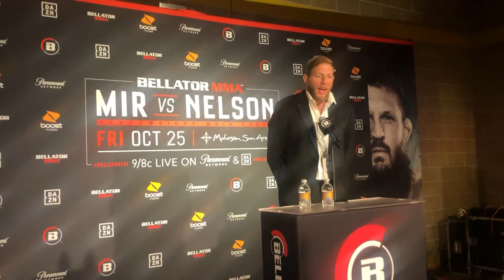Jake Hagar Bellator 231 post fight press conference.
Jake Hagar Bellator 231 post fight press conference For all the latest UFC, Bellator, Cage Warriors and MMA News from around the world,